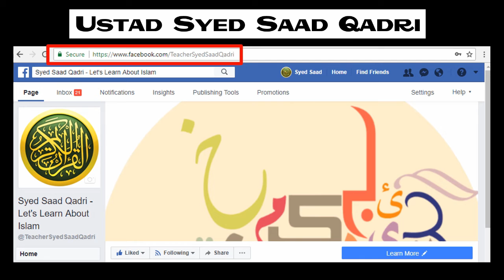Kya Rozay mein Eye Drops Daal saktay hein? || Syed Saad Qadri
This lecture is about Kya Rozay mein Eye Drops Daal saktay hein